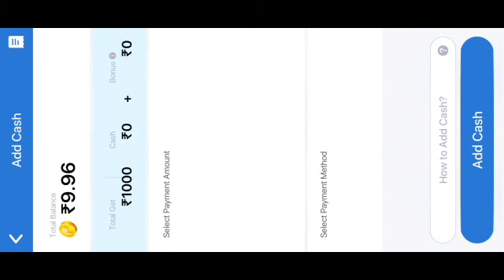TeenPatti Diya Win App Se Paise Kaise Kamaye|How To Earn Money From TeenPatti Diya Win App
TeenPatti Diya Win App Se Paise Kaise Kamaye|How To Earn Money From TeenPatti Diya Win App|TeenPatti Diya Win

इस गेम में वित्तीय जोखिम की संभावना शामिल है और इसकी लत लग सकती है। कृपया जिम्मेदारी से और अपने जोखिम पर खेलें ।